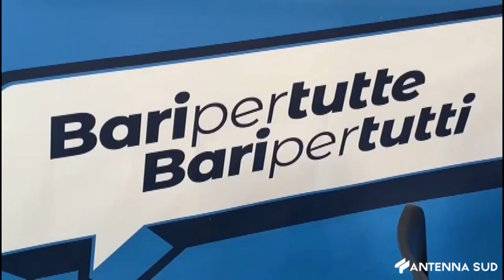24 MAGGIO 2024 - BARI 2024 / IL GIORNO DEL GONG SUI SONDAGGI